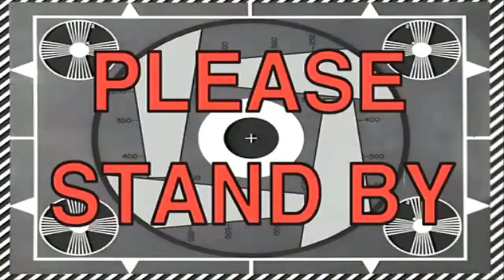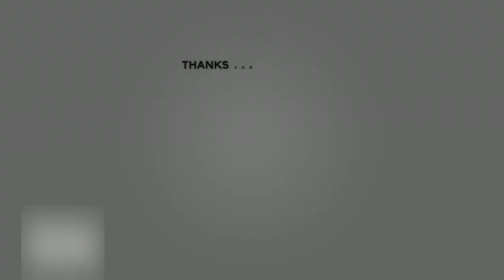Let's Play | Episode 1 | Fortnite: Cheek-Taking Zombies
Port And Jin play Fortnite horde rush and try to survive the zombie horde trying to take their cheeks. will our heroes stand a chance against zombie outbreak or will Jin throw Port into them to survive?